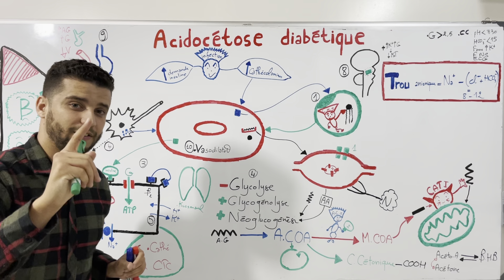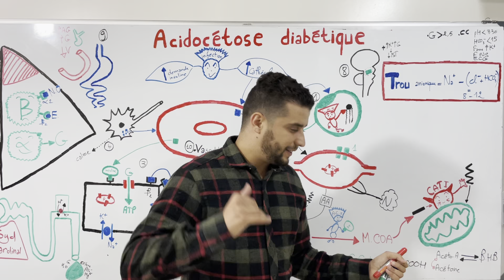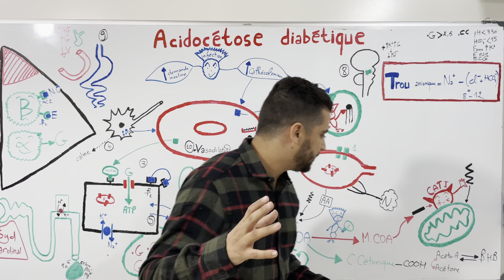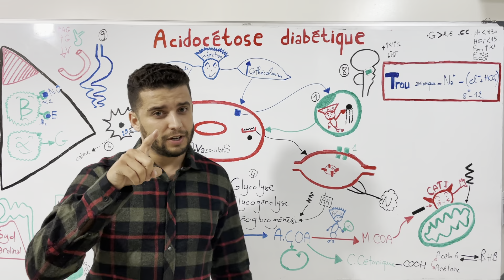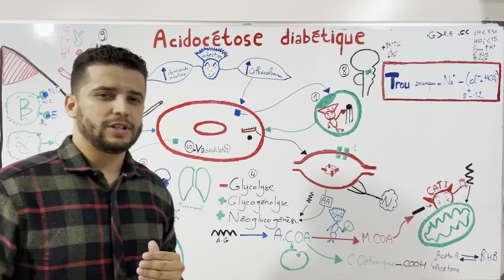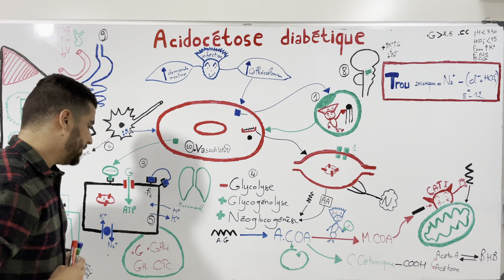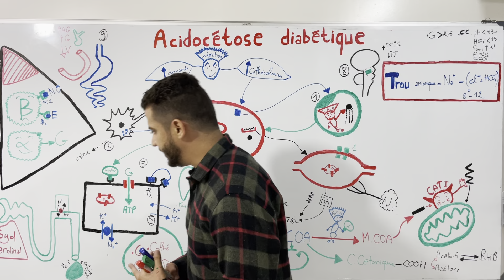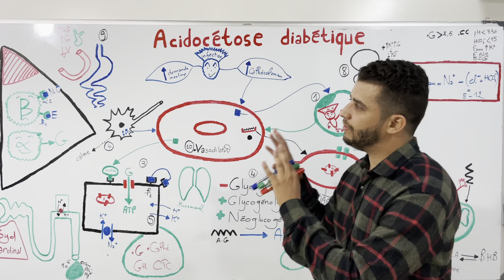Acidocétose diabétique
Définition
Physiopathologie
Clinique et diagnostic
Traitement